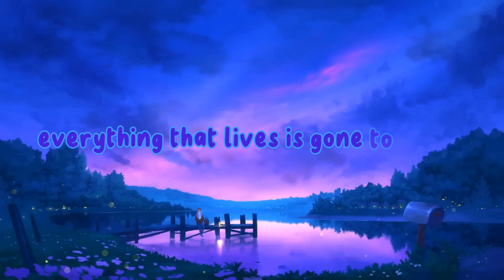KXLLSWXTCH - WASTE (Lyrics)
Heyho, today we got a new video with WASTE from KXLLSWXTCH!

KXLLSWXTCH - WASTE (Audio)